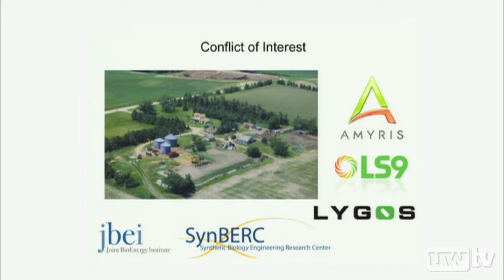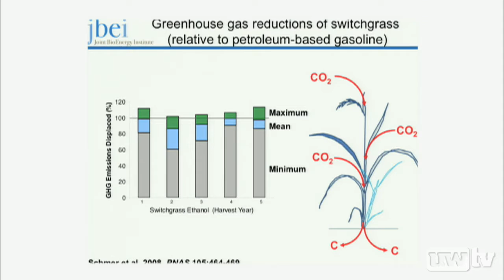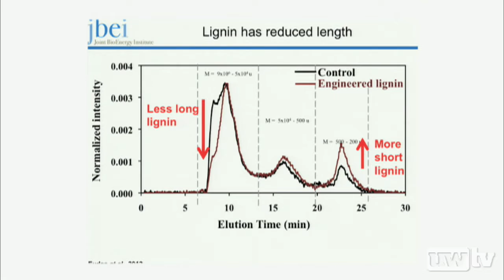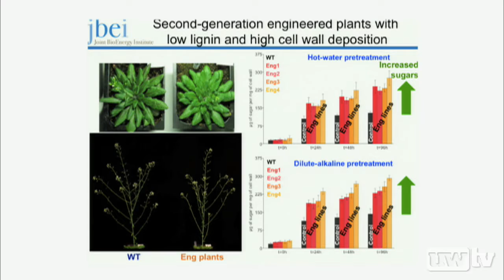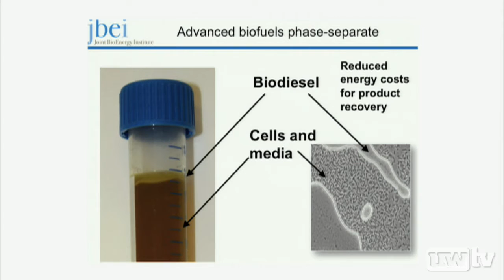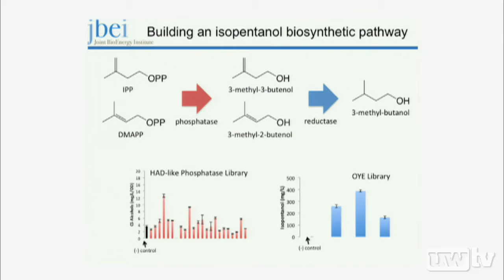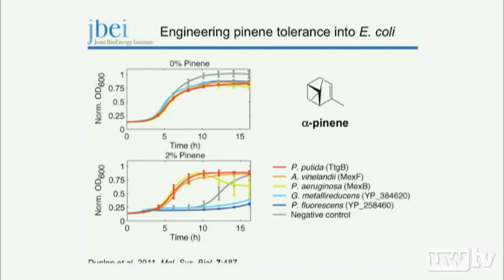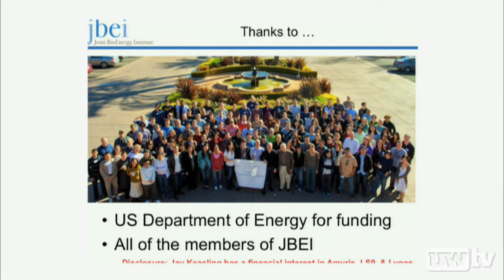Advanced Fuels from Advanced Plants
Currently, biofuels such as ethanol are produced largely from grains, but there is a large, untapped resource of lignocellulose from plant biomass that could be utilized as a renewable, domestic source of liquid fuels.  However, the development of cost-effective and energy-efficient processes to transform lignocellulosic biomass into fuels is hampered by significant roadblocks, including the lack of specifically developed energy crops, the difficulty in separating biomass components, low activity of enzymes used to deconstruct biomass, and the inhibitory effect of fuels and processing byproducts on organisms responsible for producing fuels from biomass monomers. Professor Jay Keasling outlines latest advances in synthetic biology to engineer plants, enzymes, and microorganisms to more efficiently produce fuels from plant biomass and thereby lower the cost and improve their sustainability.